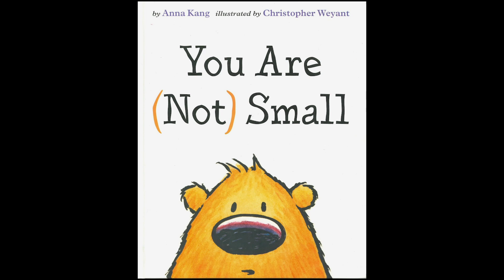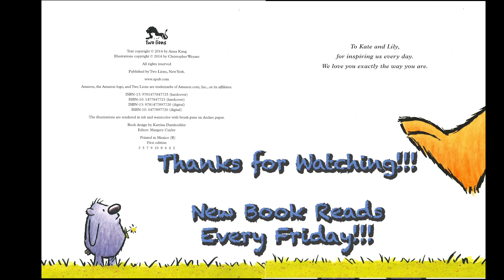YOU ARE (NOT) SMALL - Lake Dillon Theatre Company Book Reads #10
YOU ARE (NOT) SMALL
Author: Anna Kang
Illustrators: Christopher Weyant

Read by: Chris Alleman, Josh Blanchard, and Lincoln
Lake Dillon Theatre Company
Artistic Director, Executive Director, and Awesome Kid

Join the LDTC staff as we present a virtual storytelling of children's books and literature for all ages.  These virtual book reads will be made available to Summit School District Elementary Schools.

New Books released each Friday!

for more online content!